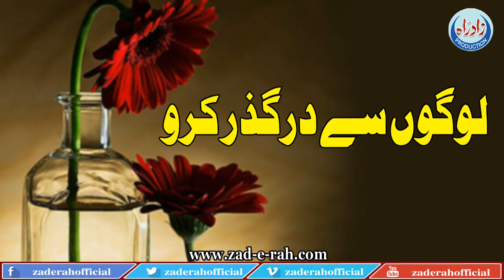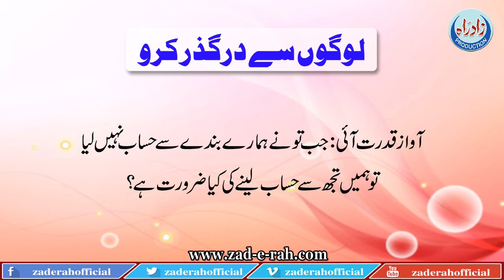Logo Sy Darguzar Karo | Zad-e-Rah Official | 2020